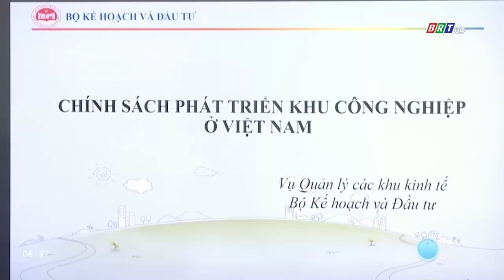BR-VT nỗ lực thực hiện mục tiêu tăng trưởng xanh trong công nghiệp | BRTgo